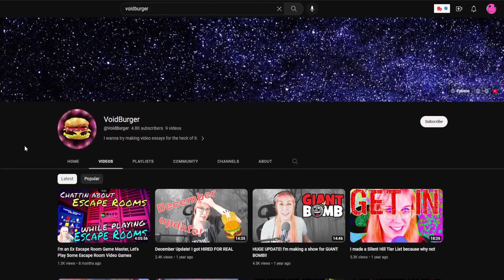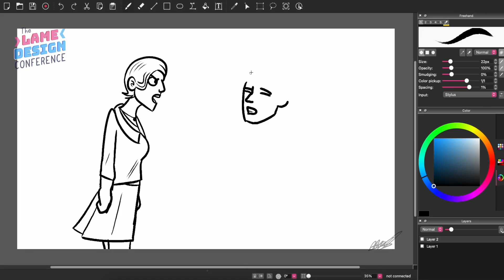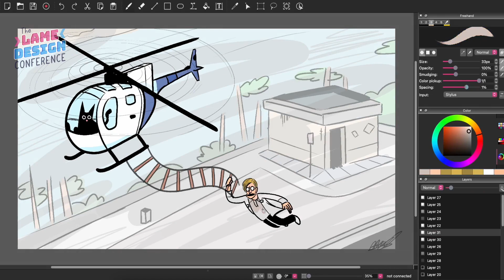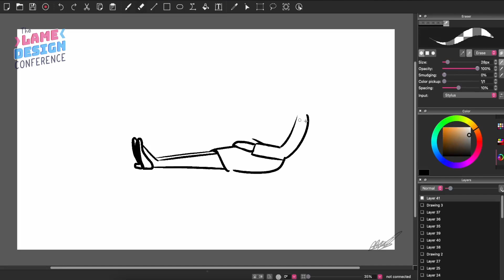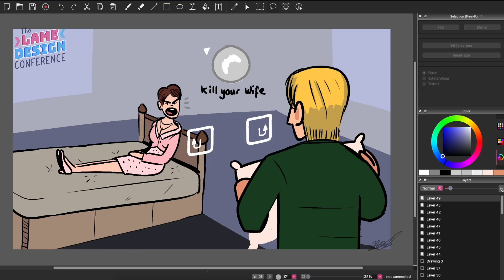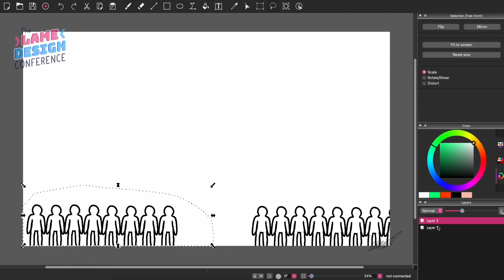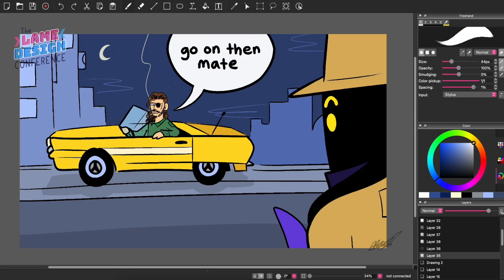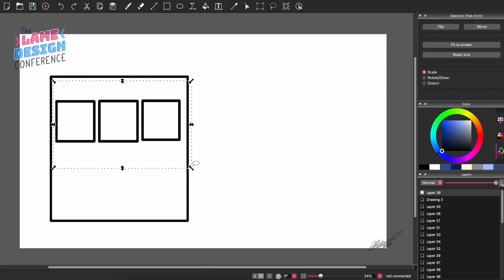Pitching AWFUL Games With VoidBurger | The Lame Design Conference Ep. 2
Another atrocious episode of Hard Drive's game show - The Lame Design Conference! In which every edition my guest and I will take turns in pitching the worst, most unenjoyable videogame possible - and you, the viewers at home can vote on whose game was lamer and crown our winner.

Our guest today is ex-GiantBomb video producer and current streamer, YouTuber and Silent Hill aficionado - VoidBurger!

Follow Fudj!
(this is his location whilst he's on the run from Elon for threatening to eat a TikTok landlord)

0:00 - 0:41 How It Works
0:41 - 6:01 Intro Banter
6:01 - 17:52 VoidBurger's Pitch
17:52 - 24:42 Fudj's Pitch
24:42 - 26:24 Closing Thoughts
26:24 - 27:27 Post-Video